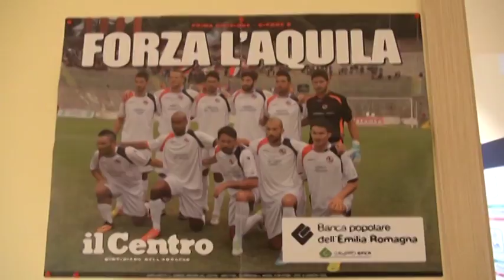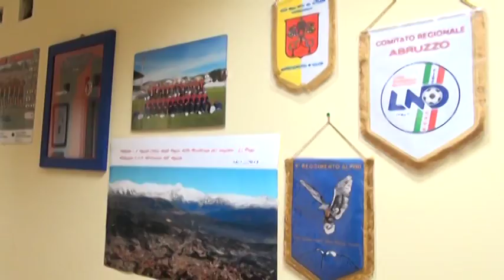L'Aquila Calcio, incontro slitta ancora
Nessun incontro oggi tra il gruppo interessato a rilevare L'Aquila Calcio e gli amministratori comunali. L'Imprenditore Fioravanti continua a dire che mancano documenti e il bilancio, Chiodi insiste che hanno dato tutte le garanzie. Le parti però potrebbero vedersi nel tardo pomeriggio di oggi. In mezzo una tifoseria ormai stanca e delusa.